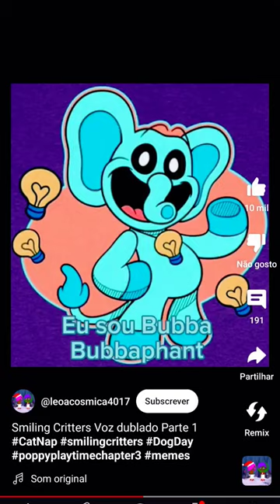22 de março de 2024